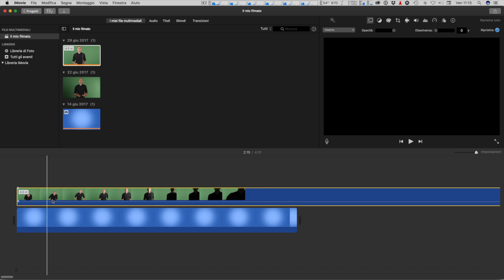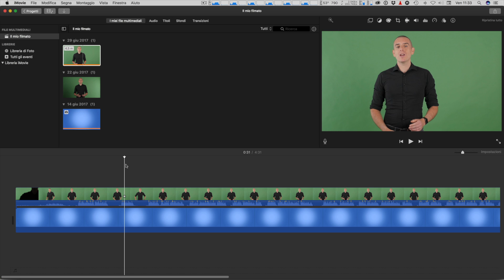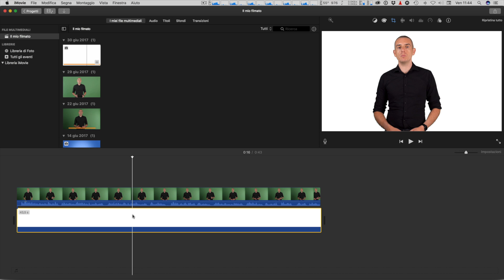Tutorial Chroma Key in IMovie - Come usare il green screen per rimuovere lo sfondo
Nel tutorial precedente abbiamo visto come utilizzare il plugin all’interno di Final Cut per rimuovere lo sfondo verde utilizzando quindi la tecnica del chroma keying.

Oggi vediamo come fare questo con il suo fratellino minore, Imovie

Se hai un Mac sicuramente sai di cosa parlo, visto che è un programma totalmente gratuito compreso con il sistema operativo.

Sebbene sotto vari aspetti sia un pò limitato, è sicuramente un buon punto da cui iniziare per imparare e prendere confidenza con il montaggio dei video prima di passare ad alternative più professionali.

Questo tutorial sarà un pò più breve del precedente, proprio perché essendo Imovie indirizzato verso non professionisti, i controlli sono un pò più limitati.

Ovviamente la prima cosa da fare è aprire il programma. Non mi soffermerò per il momento su come è organizzata tutta l’interfaccia e come Imovie gestisce le librerie e i progetti, magari lo vedremo in un prossimo episodio se la cosa suscita interesse.

Se è la prima volta che lo apri vedrai questa schermata che ti chiede di creare il tuo progetto. Clicchiamo sul bottone grosso col segno + all’interno e selezioniamo filmato.

Ovviamente dobbiamo importare i nostri filmati, e per farlo clicchiamo qui dove dice ‘Importa file multimediali’ . Si aprirà una finestra nella quale possiamo localizzare i nostri file all’interno del computer o hard disk esterno . Una volta trovati selezioniamo ‘Importa selezionati’.

In alternativa ricorda che puoi sempre utilizzare il drag and drop, ossia trascinare i file da una qualsiasi finestra del finder.

Una volta importati li vedrai apparire nella parte a sinistra. La cosa che ti consiglio di fare prima di importarli nella timeline è di scegliere lo sfondo che vorrai usare ed importare prima quello. Il motivo lo vedrai tra un attimo. Non è una cosa vincolante, ma se riesci meglio.

Importato lo sfondo selezioniamo il nostro clip a cui vogliamo rimuovere lo sfondo e lo trasciniamo sopra ad esso. Ovviamente  le lunghezze nella timeline dovranno essere identiche.

Fatto questo, selezioniamo il clip con lo sfondo verde e nella parte in alto a destra, clicchiamo sull’icona chiamata ‘impostazioni di sovrapposizione video’.  Appariranno delle voci nuove, e qui seleziona Schermo verde/blu.

E voilà. Abbiamo il nostro video con lo sfondo verde rimosso. Se in ripresa è stato fatto tutto correttamente sei praticamente a posto, altrimenti abbiamo dei controlli che possiamo usare nel caso ci siano problemi.

In particolare possiamo aggiustare la morbidezza dell’effetto, per vedere se migliora la situazione.

Abbiamo anche due controlli per la pulitura: la gomma ci serve per rimuovere del verde se è ancora presente. La selezioniamo e clicchiamo nella parte in cui c’è il problema.

La maschera invece ci serve per ritagliare la parte del video che ci serve. Se abbiamo del verde in un angolo del video, ma sappiamo che quella parte non ci serve, possiamo creare una maschera intorno al soggetto.

Una volta terminato, clicchiamo su Ripristina e siamo a posto.

Questa icona di sovrapposizione è ovviamente presente solo sul clip che sta sopra ad un altro. Su quello che è al livello più basso della timeline non c’è, per ovvi motivi. Per questo ti ho suggerito di trascinare lo sfondo prima del clip principale.

Bene fatto questo non ci resta che procedere al montaggio ed esportare il video. Come vedi meno controlli, che possono far sembrare la cosa più semplice, ma nel caso di problemi possono tradursi in meno opportunità di risolvere problemi.

Vale quindi sempre la solita regola: meno casini abbiamo combinato in ripresa, meglio lavoreremo a computer in seguito.

Come sempre spero di esserti stato utile, iscriviti al mio canale se ancora non l’hai fatto, seguimi anche su Facebook, visita il mio sito PaoloGrisendi.com e contattami se vuoi scoprire come migliorare la qualità dei tuoi video e la performance del tuo canale.